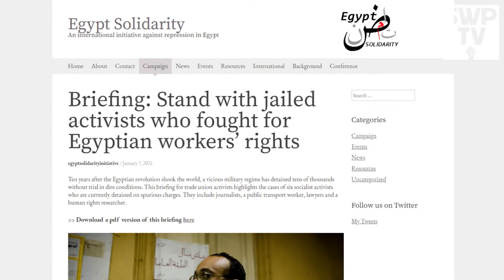Live: 10 years on - why the Arab Spring still matters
SWP TV live event with:
• Hossam El-Hamalawy, journalist and member of the Egyptian Revolutionary socialists
• Anne Alexander, author of forthcoming "Revolution is the choice of the people - Middle East and North Africa's rebellious decade"
• Muzan Alneel, Sudanese activist

A wave of revolutions and uprisings - wrongly referred to as the 'Arab Spring' - swept the Middle East in 2011. From Tunisia to Libya, Egypt, Syria and Yemen dictators who had ruled for decades tottered in the face of huge protests. Mass strikes played a crucial role in the victory of the first two uprisings in Tunisia and Egypt following years of rising working class anger and militancy. Even the Gulf was not immune as popular uprising convulsed Bahrain and protests spread into neighbouring Saudi Arabia's Eastern Province among the kingdom's oppressed Shia minority.

Democratic rights and social justice were the main demands of the mass movements, but in many countries they also challenged racism, sectarianism and sexism, mobilising millions of people as agents of their own liberation.

Despite the horrors of counter-revolution and war which followed, a new round of uprisings began in Sudan, where dictator Omar el Bashir was toppled by a popular movement in April 2019.
Understanding what are the conditions which lead to revolutions, when they succeed and why they fail is a crucial task for anyone who wants to change the world. In this special meeting to mark the tenth anniversary of the 2011 uprisings, we will be joined by Egyptian revolutionary activist Hossam el-Hamalawy, author Anne Alexander and Sudanese activist Muzn al-Nil to discuss why the 2011 uprisings matter to socialists today